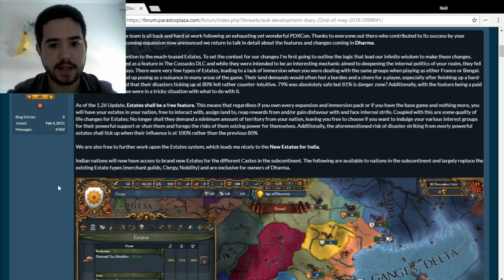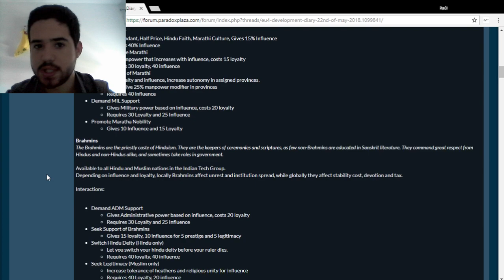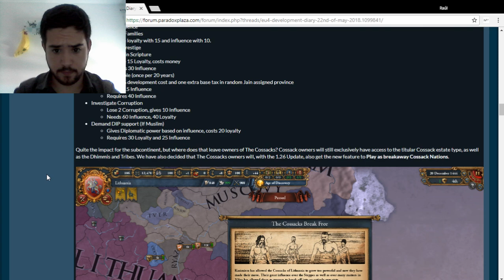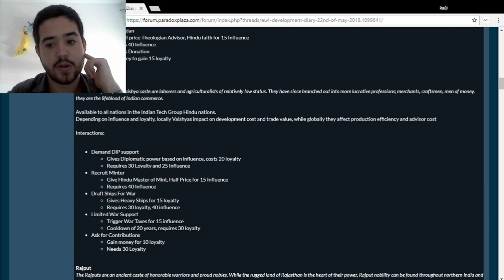Europa Universalis IV - ESTADOS GRATUITOS + NUEVOS ESTADOS DHARMA